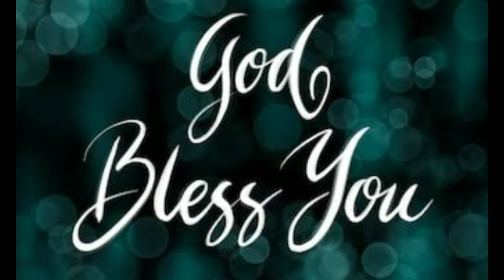మంగళవారం ఏం జరిగింది?